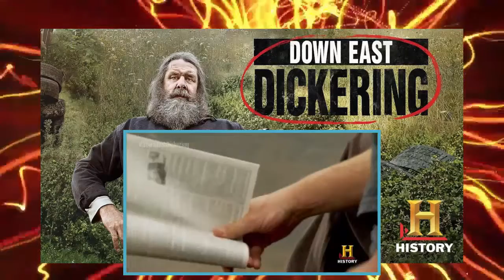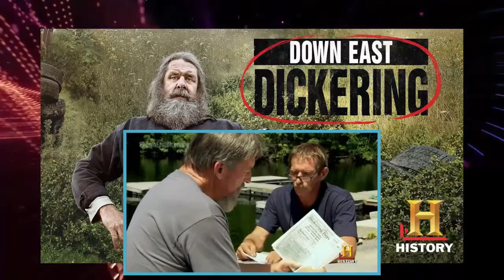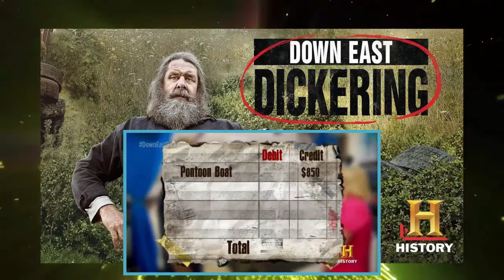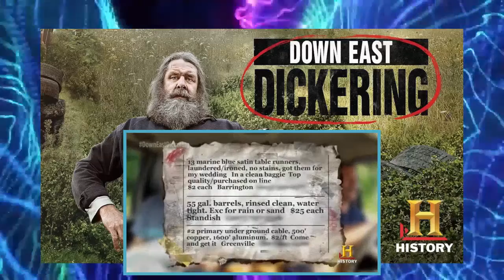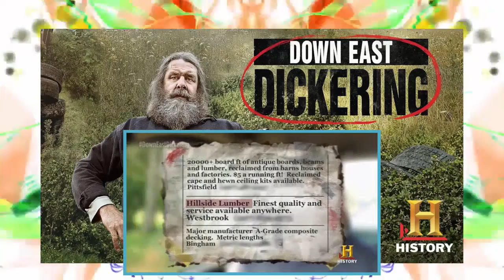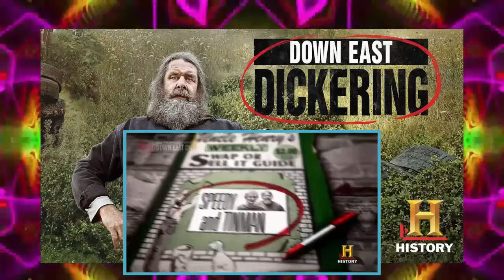Down East Dickering Season 2 Episode 1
Using their combined birthdays around the corner, Tony, Codfish and Duke dicker to arrange a cash-making birthday extravaganza in the local race track. Meanwhile, Clint's wanting to please certainly one of his favorite buddies after organizing a large do business with her. And Tasty and Mitchell place an Uncle Henry's ad to drum up more dickering business.